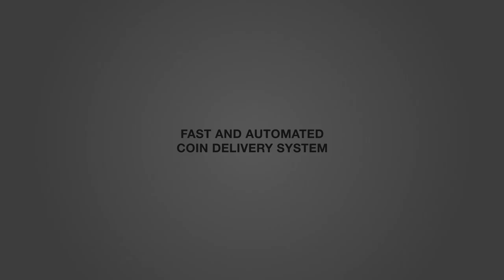FIFA 17: Super verrückter Spielverlauf! - Real Madrid Karrieremodus #4